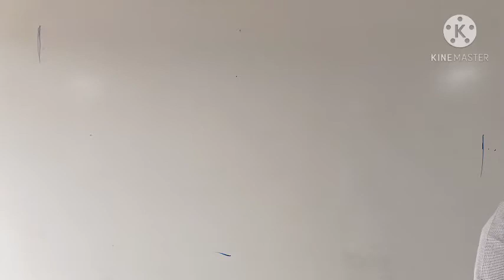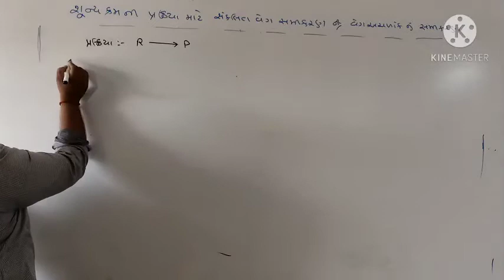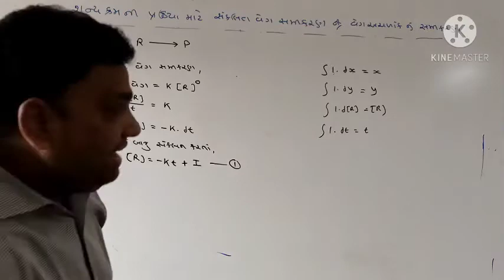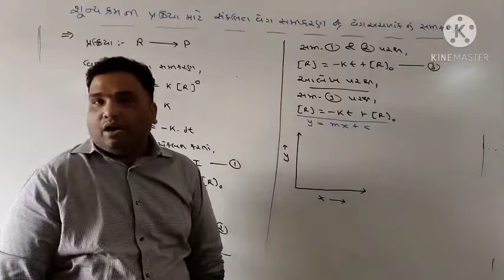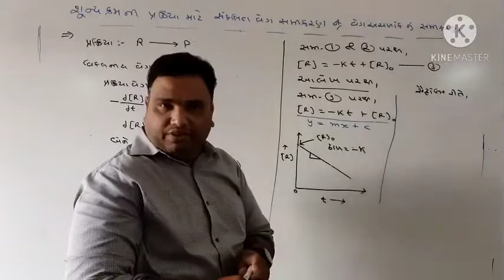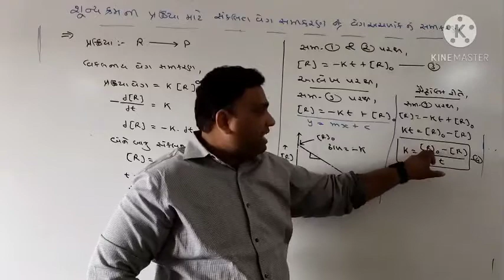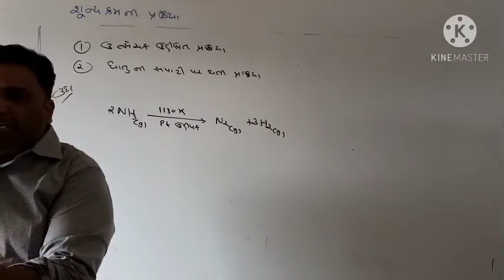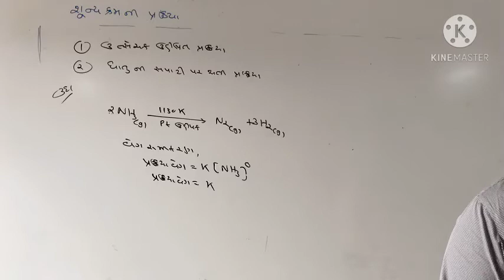Std-12 Chep-04 રાસાયણિક ગતિકી. LEC-06 : Nilay sir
શૂન્યક્રમની પ્રકિયા માટે સંકલિત વેગસમીકરણ , શૂન્યક્રમની પ્રકિયાનું ઉદાહરણ